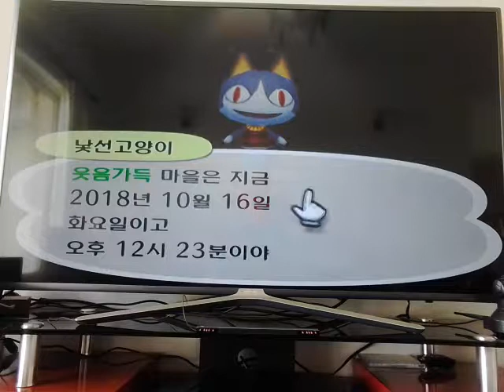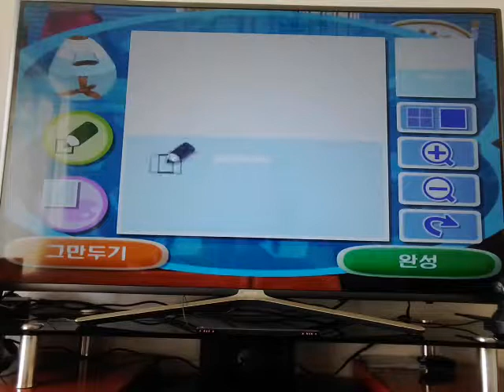‹Kids›Grace：위게임 오랜만에 동물의숲 하기 새로 친구가 이사왔어요